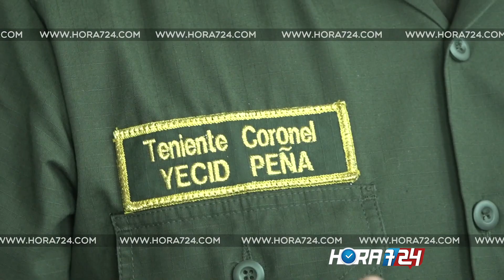"Dos días antes los habían amenazado", familiar de uno de los muertos en Barranquillita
La familia de Michael Oney Gómez Ocamdo, el venezolano muerto en el tiroteo en Barranquillita, arribó aún confundida por lo ocurrido al Instituto de Medicina Legal.

Un tío político, quien se abstuvo de revelar su identidad por razones de seguridad, contó a Hora 7/24 lo sucedido.

"Al jefe (Diego Fernando Fuentes) lo estaban extorsionando y él no quería pagar. Mi sobrino Michael estaba recibiendo instrucciones del trabajo de hoy cuando llegó el tipo, discutió con el patrón y de paso le disparó a los dos trabajadores", relató.